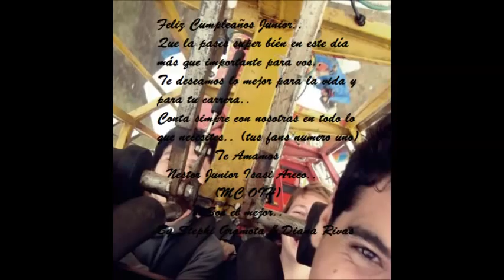Junior Isasi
Te amamos Junior.. Siempre para vos en todo lo que necesites... Lo hicimos con MUCHO AMOR..
Sos el mejor Crj..